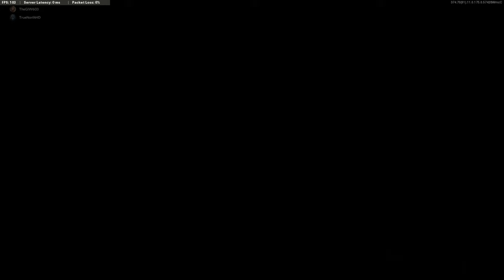Call of Duty: Black Ops Cold War - Mauer Der Toten Zombies Gameplay (No Commentary)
Video uploaded by TrueNorthHD